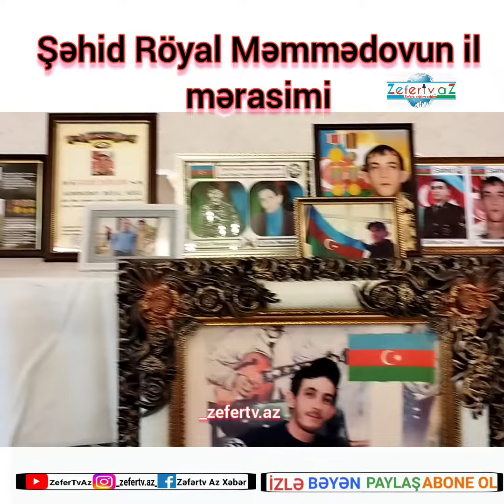Şəhid Röyal Məmmədovun il mərasimi